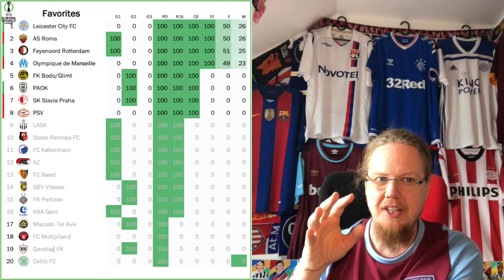Most Fairytales Ended But Some Continue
What a dramatic evening! One may say that most outsiders like Glimt and PAOK are now eliminated, but Frankfurt pulled off a fairytale of their own by ousting highly touted Barcelona at the Nou Camp. And the scoreline was flattering to the Catalans! Other teams that continue on their remarkable runs include of course the British trio of Leicester, Rangers and West Ham. But overall, it was a truly enjoyable evening for the neutral fan.